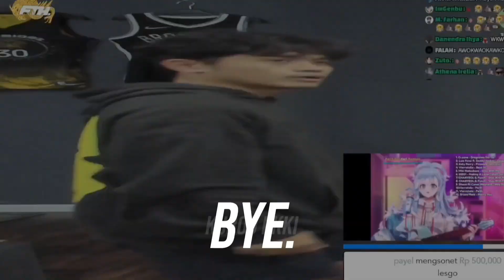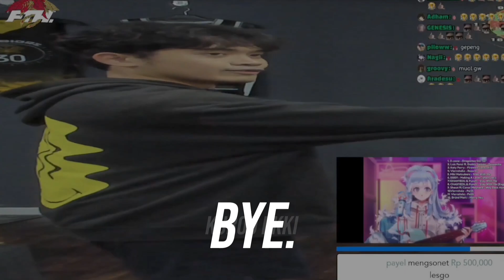Bang AL di kasih tau moderator malah ngeyel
Hi.
🔸Device : XIAOMI 11T
🔸Edit : Capcut
🔸Thumbnail : Ibis paint X